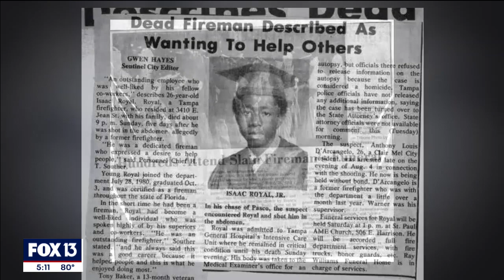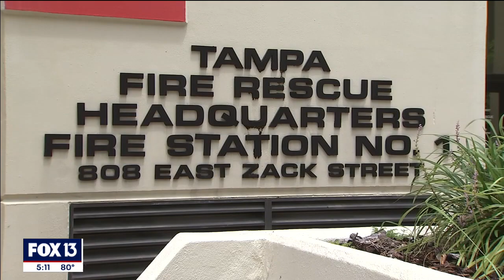The 1981 Tampa firehouse shooting, an early case of workplace violence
Forty years ago, a disgruntled employee wearing blue coveralls and a motorcycle helmet covering his face walked into Tampa Fire Station 1. He pulled out a handgun and started shooting.

The tragedy left two men dead and one wounded. It was a very early case of workplace violence and the victims are still being remembered.